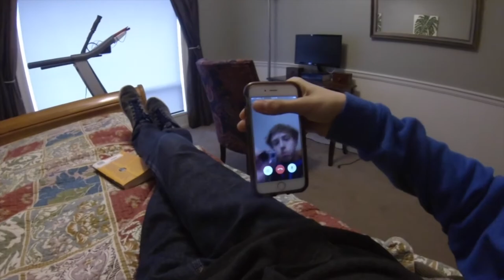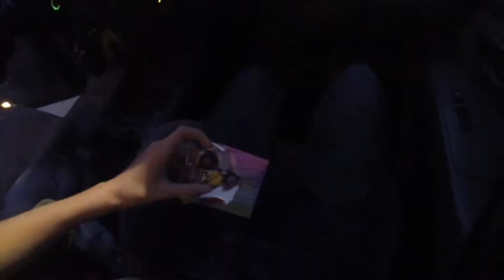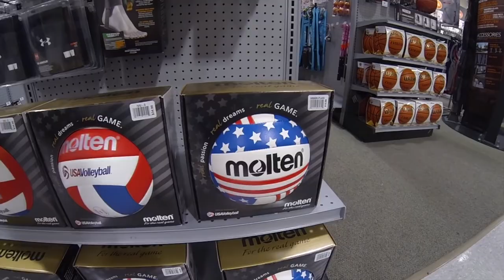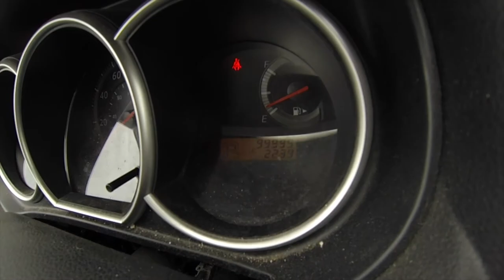Rode A Go-Cart Down The Street!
Today I rode our go-cart down the street and went to Dick's Sporting Goods!

My Fidget Spinners